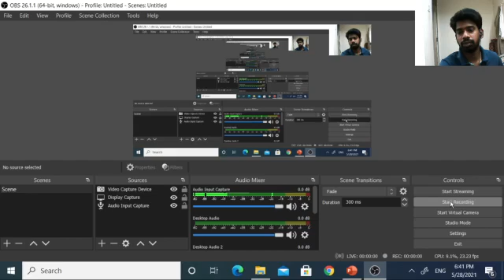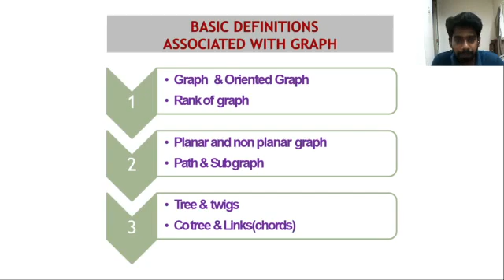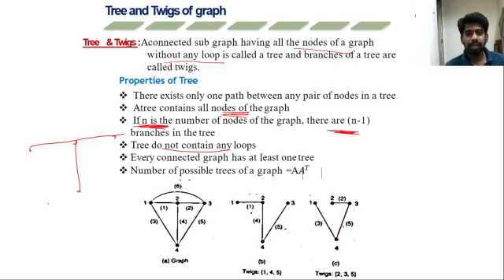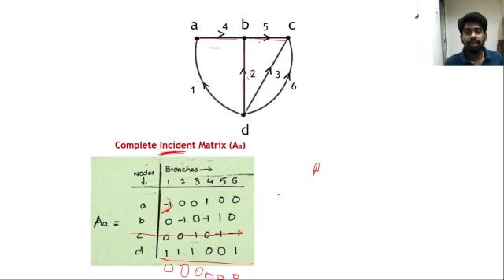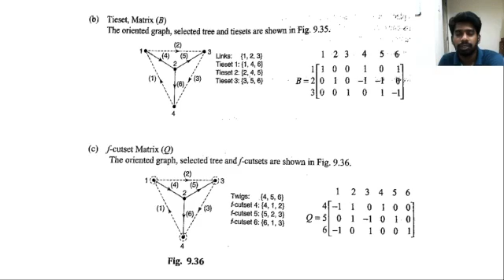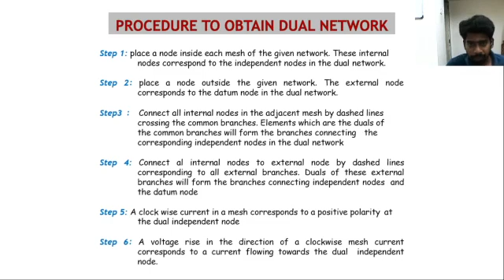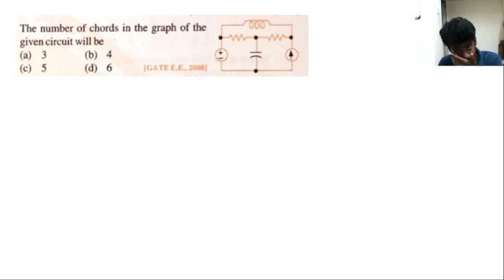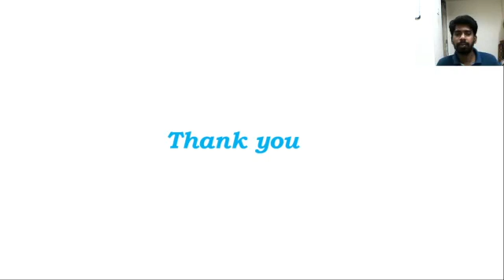Graph theory in Tamil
ESE ONLINE COURSES ARE AVAILABLE